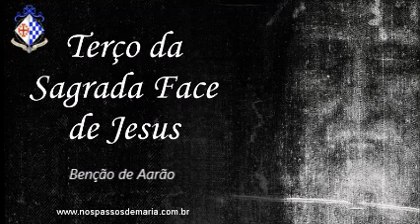Terço da Sagrada Face de Jesus Revelada Milagrosamente no Santo Sudário – 28/04/2022